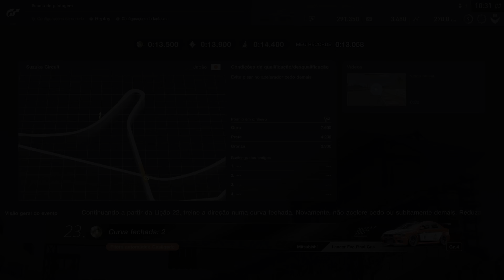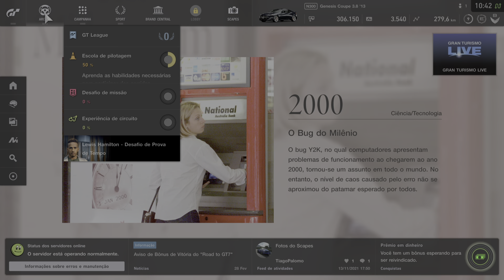Gran TurismoSPORT - Prova 25 // Se não for ouro não serve!